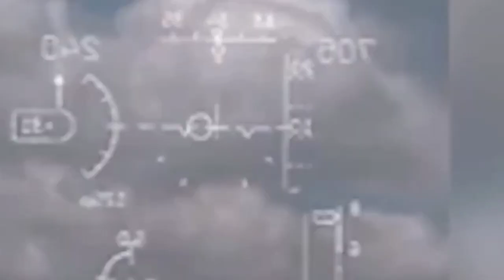BRUTAL ATTACK !!! Ukrainian troops intercept convoy Russian armored vehicles in Kharkiv